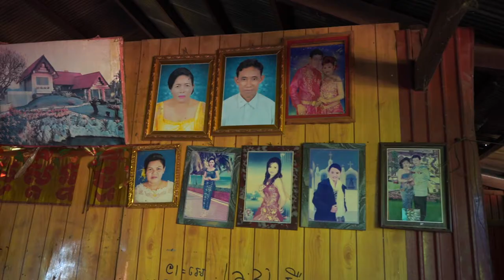Toyota Scholarship Documentary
We film this video for Toyota Cambodia project and we travel to 10 provinces within 7 days to film.

Hey guy! This channel contains my travel footage.
I hope you enjoy it.
Thanks